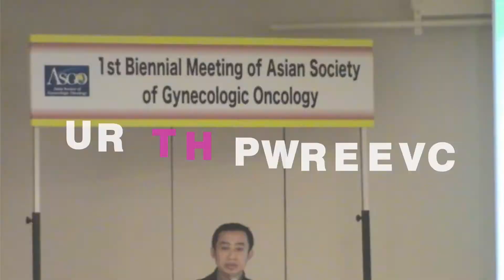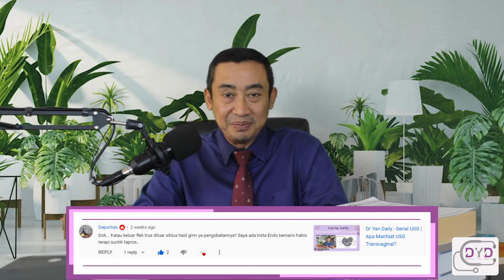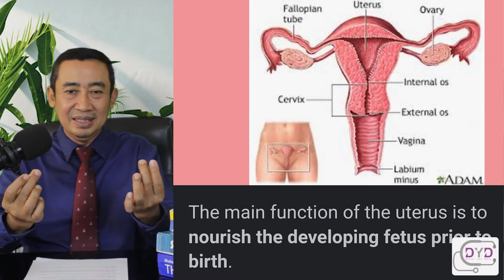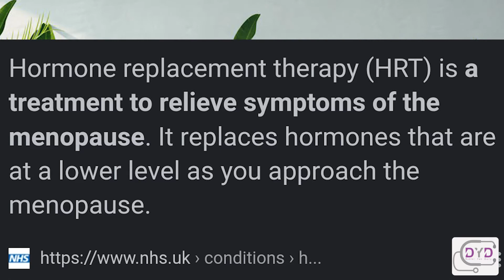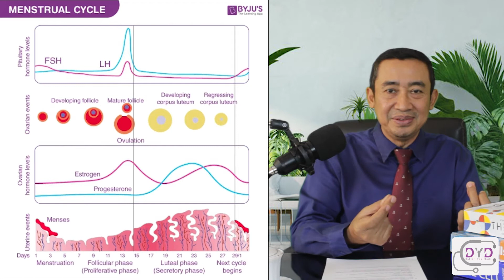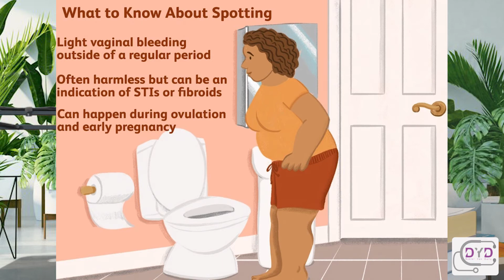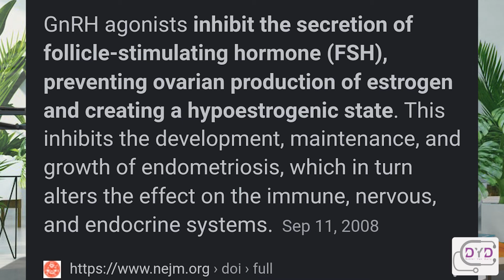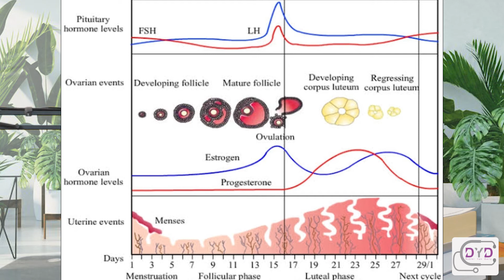Ask Me -Tanya Dr Yan | SIKLUS MENSTRUASI | Bagaimana Pengobatan Flek yang Keluar Diluar Siklus Haid?